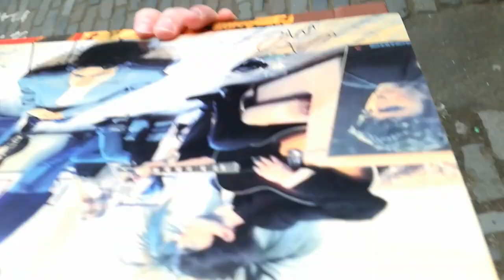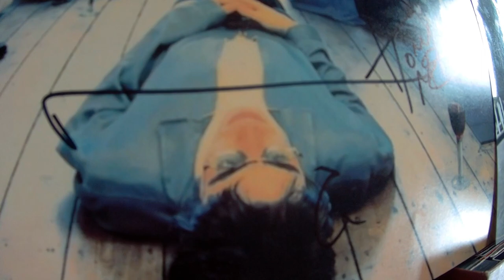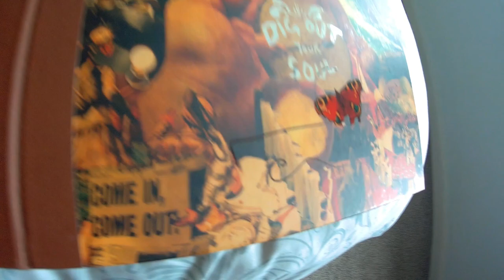Meeting Noel Gallagher In Edinburgh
Meeting the chief on his UK tour, edinburgh